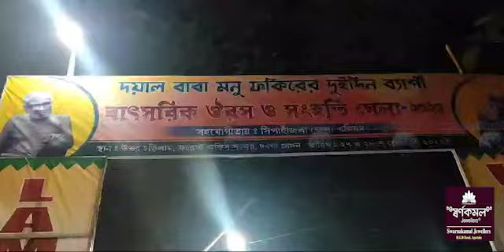II Tongthok Tero Koktwma Thumnairog bai Dadak Sidak Romjakkha Juwa Muthungnairog II